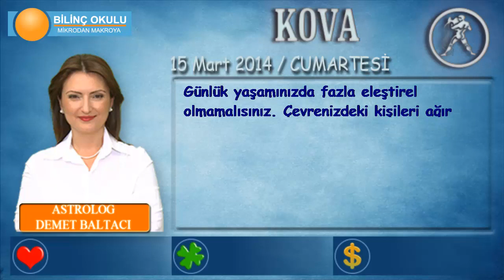KOVA Burcu, GÜNLÜK Astroloji Yorumu, 15 Mart 2014, Astrolog DEMET BALTACI Bilinç Okulu